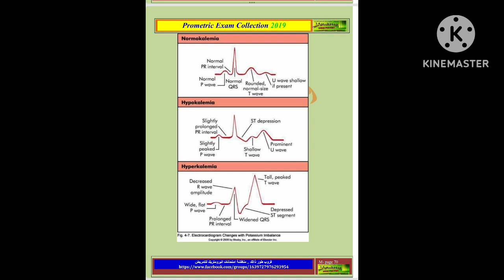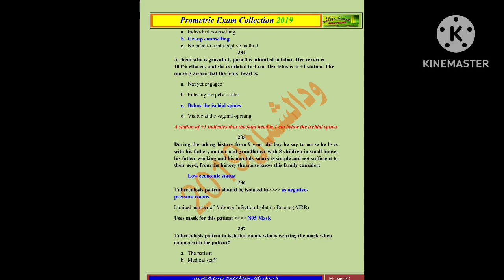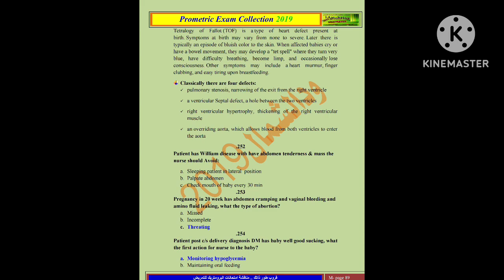PROMETRIC EXAMINATION 2019 PART : 3